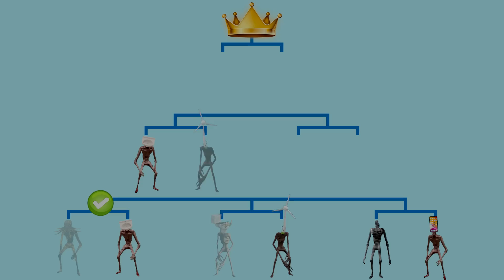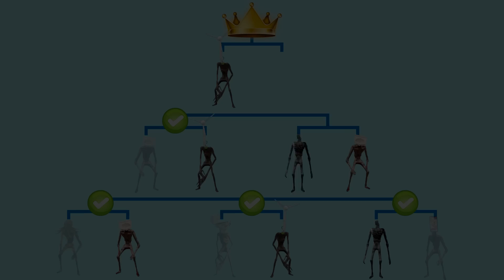SIREN HEADS | OCTOPUS | TOILET | WINDMILL | PISTOL | IPHONE HEAD [BATTLE ROYALE] #2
Filmed in Garry's Mod.

Credits to: Green Screen Direct.